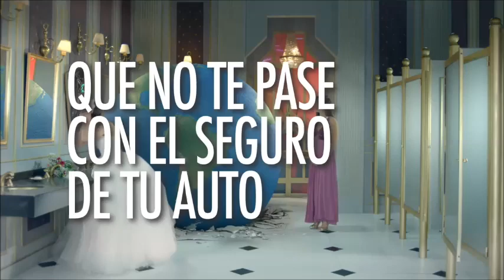Publicidad Seguros La Caja (Compilado)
Excelente campaña que acudió al humor para destacar una empresa de seguros.